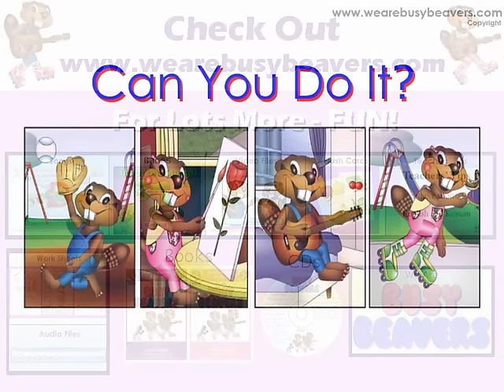Can You Do It? (Clip) - Learn to Sing English Songs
This song focuses on the verb - can. It's a wonderful way to get your students speaking. Ask them any of the questions in this song and have them answer you in a sentence - "Yes, I can..." or "No, I can't..." You may be surprised at your student's answers.
You can watch this whole video by becoming a paying subscriber to our website.
Buy this video on a CD or DVD from our online shop,
or in the Busy Beavers App "Jukebox"!